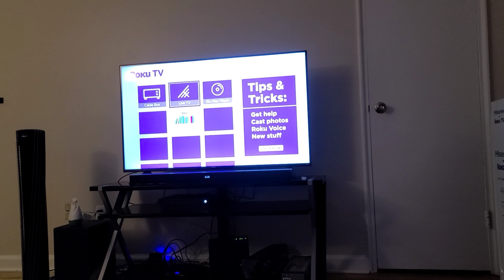UNBOXING THE NEW 50INCH TV(Hisense Roku)